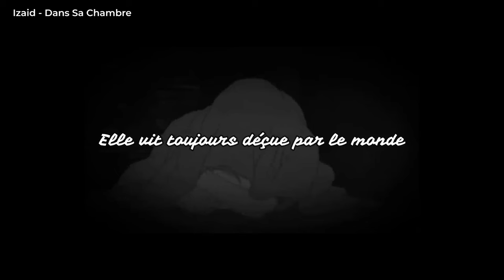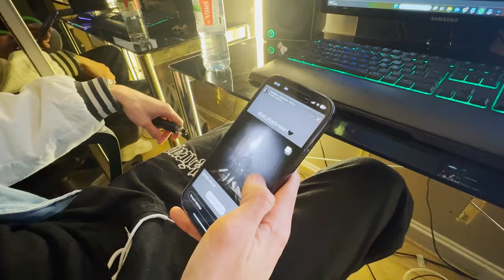Comment Créer un Son de A à Z en 1 Nuit ?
Je vous emmène dans les coulisses de la création d'un son avec un rappeur double single d'or dont vous avez sûrement déjà entendu les musiques...

Et concernant le résultat final du son, à suivre...

🤝 Remerciements
IZAID & Faresse pour cette longue nuit de tournage, créativité et de bonne humeur
Marie-Lou Faulin pour le montage de cette vidéo

00:00 Qui est IZAID ?
00:21 Qu'allons-nous faire ?
01:04 On découvre le studio d'IZAID
01:54 La création du son "Madame"
05:37 Premier visionnage du clip "Madame"
06:23 [H+4] Retours du public
6:51 Les secrets du clip
8:34 On attaque la création du son
10:06 Quelle est la première étape ?
11:04 Comment écrire les paroles ?
12:26 Trouver LA dernière phrase...
14:43 Conseils pour réussir l'enregistrement
16:39 Ils m'ont prank et on se tape une barre mdrr
18:16 Leurs avis sur ma performance
19:25 À suivre...
19:33 Les derniers conseils (rien que pour toi)